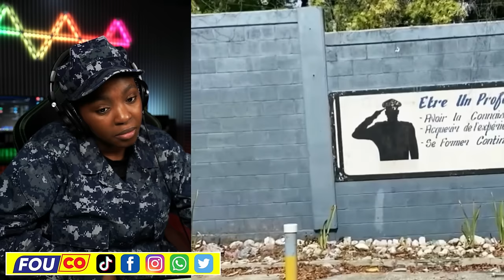Ayy!! Fout Ariel jwen ak zo grenn li..Make dat sa yo pral gen koze / FOUCO